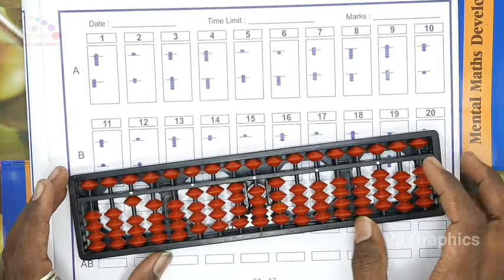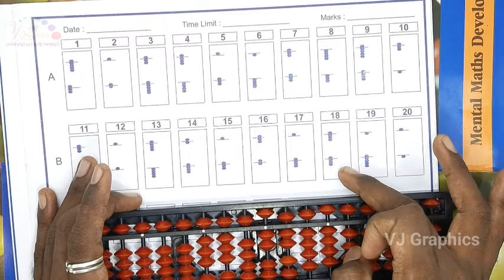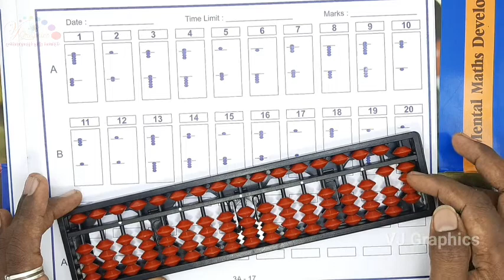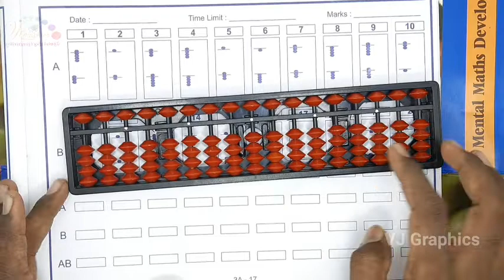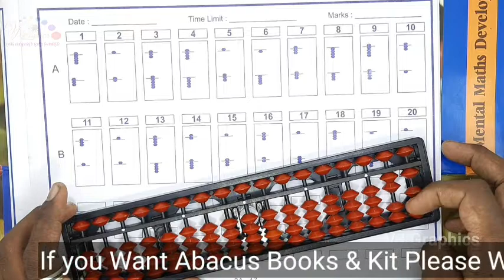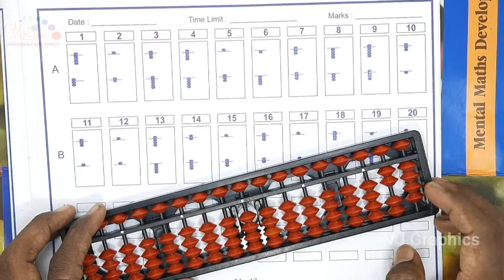Learn Abacus in Tamil 19 | Abacus Level 3 | Abacus Basics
வணக்கம் இந்த வீடியோவில் அபாகஸ் பற்றி நான் அறிந்ததை அனைவருக்கும் எளிமையாக புரியும்படி சொல்லியுள்ளேன் இந்த வீடியோ குழந்தைகளுக்கானது அல்ல அபாகஸ் ஆசிரியராக முயறிச்சி செய்பவர்களுக்கான வீடியோ இது.

அபாகஸ் கணிதத்தை அனைவருக்கும் கொண்டு சேர்பதற்க்காக மிகவும் சுலபமாக அபாகஸ் ஆசிரியர்களுக்கனான பயிற்சியை கொடுத்துள்ளேன் அணைத்து வீடியோக்களையும் பொறுமையாக பாருங்கள் தவறாமல் உங்கள் கருத்துக்களை பதிவு செய்யுங்கள் நன்றி!

 அபாகஸ் வீடியோக்களுமான லிங்க்

சுலபமாக கணிதம் போடலாம்